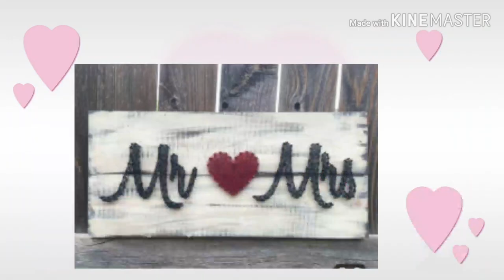DIY STRING ART DESIGNS | VALENTINE'S DAY GIFTING IDEA | HANDMADE GIFT DESIGNS | CRAZY CRAFT